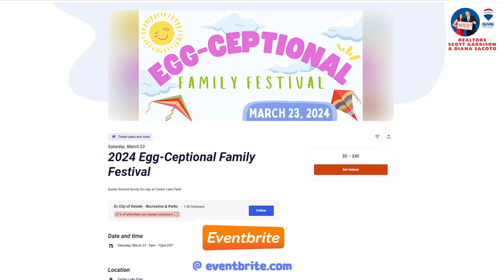City of Oviedo EASTER Outdoor Festival | Sponsored by Top Oviedo Realtor Scott Garrison!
Hop on and join Realtors Scott Garrison and Diana Sacoto together with Leading Edge Title of Winter Springs, on this year's exciting
City of Oviedo's Egg-Ceptional Family Festival !
Bring your whole family this coming Saturday, March 23rd, from 9:00 AM to noon at our very own Center Lake Park here in Oviedo!

The Highlight of the Festival will be at our HUGE RE/MAX FESTIVAL TENT right in the center of it all…where your child can choose and stuff their own FREE BUILD-A-BUNNY STUFFED ANIMAL !

It's a Bunny... and you build it... that why we call it a “Build-a-BUNNY” which your kids will have all thanks to the sponsorship of Chis Fox and Angie Kontny and Leading Edge Title in Winter Springs… the place in East Orlando to do your Real Estate Closings!

We’ll be ALL EARS at our tent, where we’ll also be hosting free Easter-Egg, Egg-ceptional Egg & Easter-themed temporary tattoos, free on-site coloring pages and take an official EVENT SELFIE with the family in our festival selfie photo booth.

Diana Sacoto and I, as Realtors, are excited to show our commitment to the City of Oviedo by PERSONALLY being one of the few OFFICIAL SPONSORS for the City of Oviedo for this event and ALL of the Outdoor Festivals this year.

And after you build your BUNNY with us and “Tat” up your children, outside our festival tent you won’t believe all the things we’ll have for you and your kids to do! Just to dangle a CARROT in front of you, we will have multiple BOUNCE HOUSES for the kids, Egg-Decorating, Face-Painting, Easter-themed games and races for the kids and pictures with ACTUAL Easter Bunny !

Buy your wristbands now for $10... It will be worth it…just for your child’s BUILD-A-BUNNY Alone! You can buy wristbands at the festival, yet you should probably buy them online in advance instead.

Obviously we are committed to serving the community here…
 And when you need to buy or sell a home here in the area, we would love for you to work with us- Realtors Scott Garrison and Diana Sacoto as the Realtors you Already Know!
And to give you great service, we’ll be closing your home with Chris Fox and Angie Kontny at Leading Edge Title!

You can trust Top Realtor Scott Garrison with ReMax Town & Country to provide you with the inside scoop on how to buy and Sell the Best Central Florida Real Estate Properties for Sale today! As one of Central Florida’s Best Realtors, ReMax Realtor Scott Garrison has been a Real Estate Agent Actively selling Orlando and Central Florida Real Estate his entire professional life for the past 36+ years!

It is so difficult to get a true picture of what a Central Florida * Real Estate Property really looks like, or how the actual neighborhood feels, from looking at Pictures online on Zillow, or Realtor.com alone. You can trust Top Realtors Scott & Wes Garrison with ReMax Town & Country and the Garrison Brothers Real Estate Team to provide you an in-person vision of the most interesting or Best Central Florida Properties for Sale today here! As one of Central Florida’s Best Realtors, Scott Garrison has been Actively selling Orlando and Central Florida Real Estate his entire professional life for the past 36+ years!

Looking for a Best Top Real Estate Realtor in Orlando or Central Florida, or a Best Re/Max Town and Country Winter Springs Real Estate Agent like Realtor Scott Garrison? Or a Top ReMax Realtor in an area city like Longwood, Winter Park, Maitland, Oviedo, Winter Springs or Casselberry? - Contact Top Central Florida Realtor Scott Garrison PA with Re/Max Town and Country and Garrison Brothers Real Estate Team in Winter Springs, FL

Do you want to connect with one of the Best Lenders in Central Florida and the Orlando Area?

I recommend you see Mortgage Broker MidFlorida Mortgage and Rayce Robinson here to get the Best Rate on an Orlando Mortgage:

 • 3 tips to guarant...